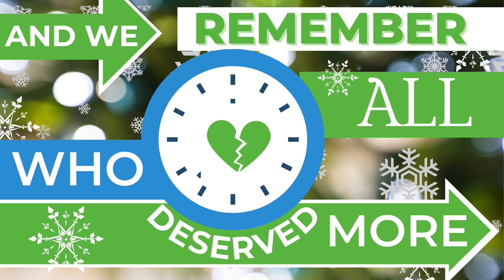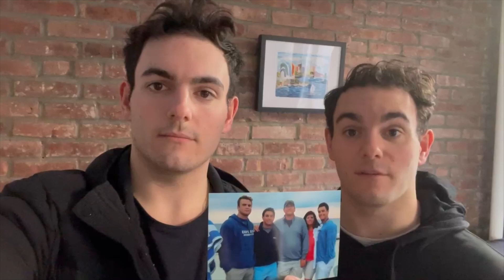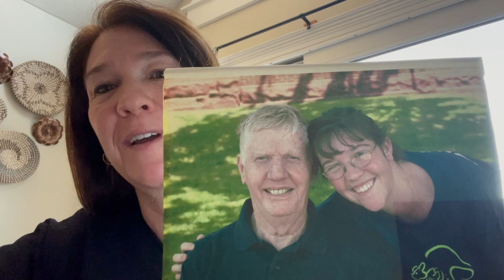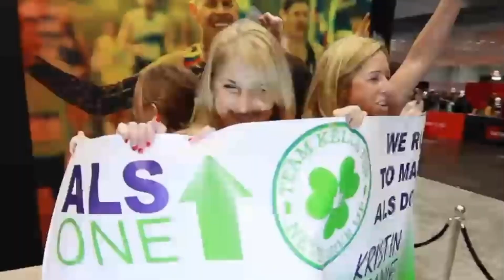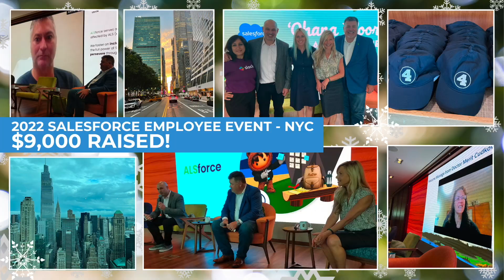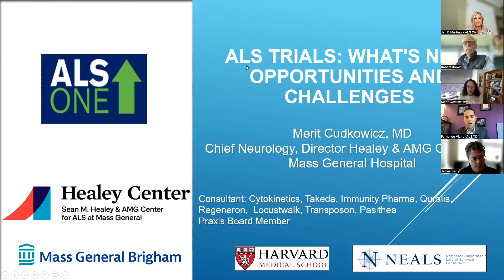8th Annual ALS ONE Snow Ball Gala: Time Impact Video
Our video, which played during the speaking program at our 8th annual Snow Ball Gala on 3/3/23 is based on TIME.  In this video, we honor all who have lost their own precious time in this world because of ALS, those who have lost their loved ones or whose time is limited because of ALS, those spending time working relentlessly on a cure for ALS, and those who give of their time throughout the year to participate in our events to advance our mission.  Our founder's most favorite life lesson was "Time is the most precious commodity in the world" and we wholeheartedly agree.  We hope the 7 minutes you take of your own time to view this video leaves you inspired.

ALS ONE is a 501c3 non-profit organization focused entirely on ALS research and care.